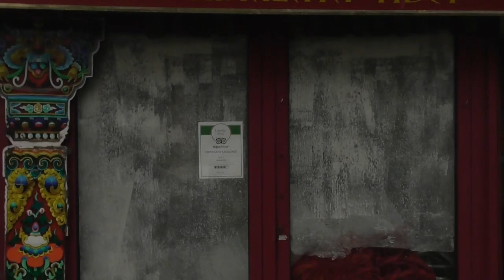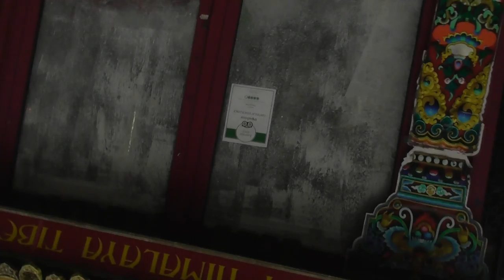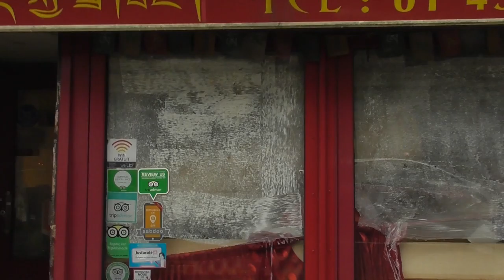Nuages Ôziens: naissance de l'enduiaArt (c) par les G. Ô. . .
"Nuages" Ôziens: naissance de l'enduiaArt (c) par les G. Ô. . . voie / piste de recherche comme solution alternative élégante finale de la photographie / cinématographie / vidéographie ayant commencé à exister après l'invention de la photographie, au milieu du XIXème siècle, avec la [p]Peinture et la [s]Sculpture mais aussi l'ensemble des aArts et des Sciences des [a]Arts pour le rétablissement de la vision mythique Christine et Laurie Granier ... d'ex-Atlantide ... Lang de [R]Ôz[eau/... /w/y/s].

Cette voie de recherche est découverte en première mondiale en même temps sur You tube, fFace book et Twitter par le nouveau (depuis fin 2016, début 2017) Grand Architecte de l'Univers - vos eanmeill[h]eurs les G. Ô. . en attendant qu'on lui rende la salle des machines pour rétablir selon un programme d'assevrage (le contraire d'un sevrage) (c) la mythique vision reliée à chacun de nos respectifs cerveaux avec / par l'usage du [très] grand variateur, ce qui sera l'équivalent d'une prise de drogue d'à premièrevue [b]Beauté, pour commencer quatre fois cinq minutes le jour de l'anniversaire de la naissance d'a. h. -(et non le jour de la naissance de Jésus-Christ à la Noël)-  donc toutes les six heures - durant lesquelles seront à devoir travailler sur toute la planète en même temps chacun des photographes professionnels, mais aussi des amateurs pour ar[t]chiver pour tous les images de nos décors quotidiens ou moins habituels que cela de manière à alimenter télé [magicien d'Ôz et Sait-ni-heure des annô, et ...) durant l'année, voire publier les séquences de photos / cinéma / vidéos pour commencer sur télé Observatoire InterRégional des Nuages de [R]Ôz[eau/... /i/s], ce qui permettra à chacun de les découvrir quand il pourra / aura le temps, donc en différé tout en constituant des données accessibles à tous, à chacun des moments, d'autant plus que chacun d'entre nous s'est habitué à l'audio-visuel, c'est à dire à cette solution alternative élégante finale des images photographique, cinématographiques et vidéographique, nul n'ayant plus besoin avec les écranpalgyroscopique(àèfois+lumineux, munis d'au moins une triple sécurité -(pour éviter d'être aveuglés avec les parties les plus claires)- de voir de manière constante la vision de l'ex-Atlantide -(ayant aussi été renommée Katriona et Luc-François Granier ... d'Ex-Atlantide ... de Lunghezza de Cuneo d'Ôz), ce qui serait impossible, en raison des impératifs quotidien[ne]s que chacun d'entre nous doit en responsables de celles-ci assumer.
La réalité de nôtre époque n'ayant à premièrevue du moins plus grand chose à voir avec celle des temps préhistoriques.
D'où que pour commencer, il convient que s'organise à l'échelle planétaire dans chacune des rRégions de l'eanmeill[h]eur (l'empire dont les pharaons Laurent-Marie Granier est devenu les bouddhas Laurie Granier ... d'ex-Atlantide ... Lang d'Ôz).

VidéoNuage[s] - (Video[clouds]) dans le cadre de l'ar[t]chivage des formes de nuages par l'Observatoire des Nuages de [R]Ôz[eau/... /i/s] (des magiciens d'Ôz et Sait ni heure des Annô dans le cadre de la confirmation de la création du Nouvel Empire Christine et Laurie Granier ... d'ex-Atlantide ... de Cours le haut de [R]Ôz[eau/... /w/y/s] (principales dates de fondation: 1815; 1945; ... 1965; 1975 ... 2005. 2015 (en réalité aux dates "éternel retour" de la mort de la reine de la nuit).

© [par/by courtesy] -(y compris publié par) - S. A. I. E. -(Nôseigneurs Ses Éminences Altesses Impériales Eeanmeailleurs -[empereurs-pharaons-bouddhas :..: Hermès Trismégistes et ... ])- S. S. S. -(Ses Saintetés Satana[na!]nas)- les lordissimis...simissimes princes Laurent-Marie (Laurie) Granier ... d'Atlantide ... Lang d'Ôz -(de [R]Ôz[eau/.../w/y/s] et de l'Observatoire des Nuages de [R]Ôz[eau/.../i/s]), les [nouveaux / depuis fin 2016, 2017] Grands Architectes de l'Univers - G. A. U. = G. Ô. . .